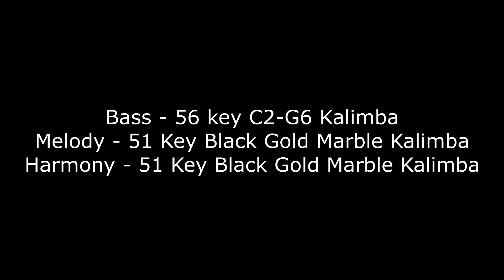Yuki Kuramoto - Dawn || 51 Key Chromatic Kalimba play by Mr.Kalimba [미스터 칼림바]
PLEASE USE HEADPHONE or 3.1 Speaker!! Mobile phone speaker can't produce deep bass!

It's been a so long time that I haven't uploaded playing video... so here you are.
This music piece is my favorite one when I used to play piano long time ago.
I am big fan of Yuki Kuramoto, he is such a great pianist and composer.

BASS : 56 Key Kalimba (Piano arranged tines)
Melody : 51 key Kalimba
Harmony : 51 Key Kalimba

Effect : Double tracking + Reverb + Noise gate

Record : Boya M1 Dual MIC

헤드폰이나 3.1 스피커를 사용해 주세요! 휴대전화 스피커는 베이스 소리를 못내줍니다!

연주 영상을 올리지 않은지가 꽤 되었죠... 오랜만에 들고 왔습니다.
이 곡은 제가 옛날에 피아노를 칠 때 가장 좋아했던 곡입니다.
저는 유키 구라모토씨의 열렬한 팬입니다. 그는 훌륭한 피아니스트고 작곡가라고 생각합니다.

베이스 : 56 Key Kalimba (피아노 편곡
멜로디 : 51 키 칼림바
하모니 : 51 키 칼림바

효과 : 더블 트래킹 + 리버브 + 노이즈 게이트

녹음 : Boya M1 듀얼 MIC